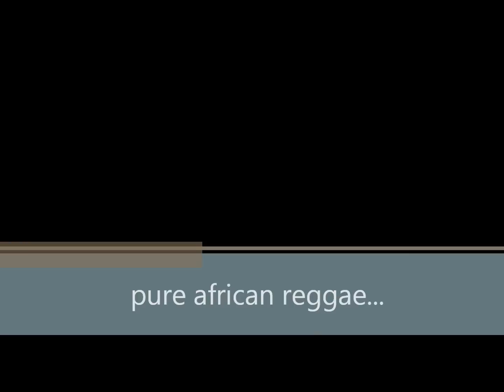Blakk Rasta - IYAWATA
Iyawata is deemed the reggae song with the sexiest bassline by reggae artiste,blakk rasta. It is yet another blockbuster from blakk rasta's yet-to-be-released album,ANCESTRAL MOONSPLASH,produced by zapp mallet. It is different and will knock you off your feet.Enjoy..!